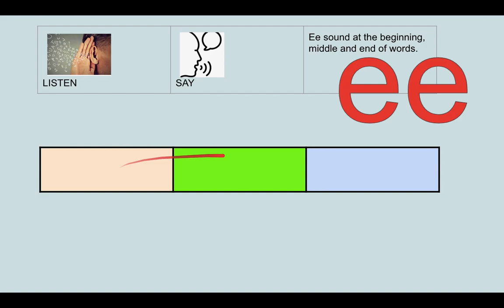EE sound. Phonemic Awareness. Listen without the words. Just learn it.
EE sound.  Phonemic Awareness.  Listen without the words.

Language learning in many forms including dictation, read alouds and grammar.